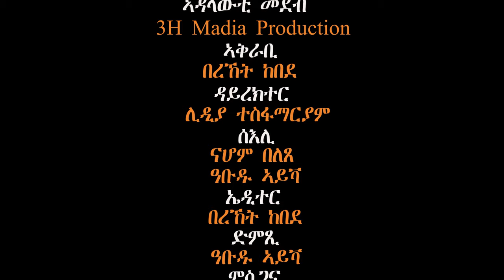Eritrean Easter 2023 ምዝንጋዕ ምስ ኣብ ስደት ዝዓበዩ ደቅና Part 1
ምዝንጋዕ ምስ ኣብ ስደት ዝዓበዩ ደቅና ኣብ 3H Media Production ብምኽንያት በዓል ፋሲካ 1ይ ክፋል

Media production  industry is always developing and so are we, as part of our production we also provide Live streaming and multi-camera set up for stage set up and any other service you can think of to please those who can't attend or an unable to fiscally be there, to have the possibility to see it live as it happens.